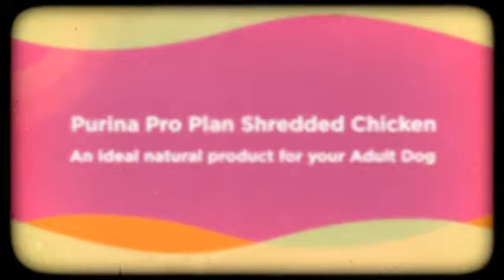Purina Pro Plan Shredded Chicken Reviews - Best Dog Food Rev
Best Dog Food is here to offer you selected dog food  Pro Plan Savor Shredded Blend formula has been formulated with the ideal combination of ingredients
for your adult dog. Carbohidrates and vitamines give the righ contribution of energy comoponents, and a good taste is assured .